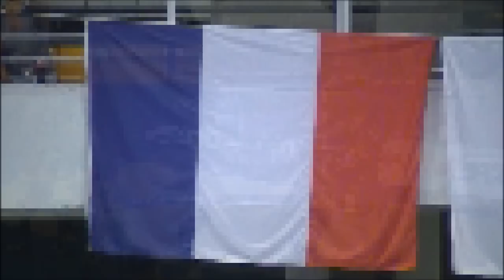Handball OQT (Lyon) - Day 1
Montenegro - Japan
France - Romania